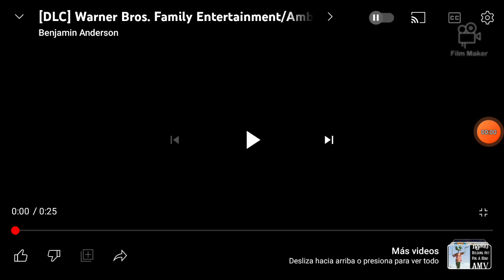Warner Bros. Family Entertainment/Amblin Entertainment (1997) (SheZow 4: Wings of Change Variant)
Taken from "SheZow 4: Wings of Change" (1997)
Note: it's fanmade